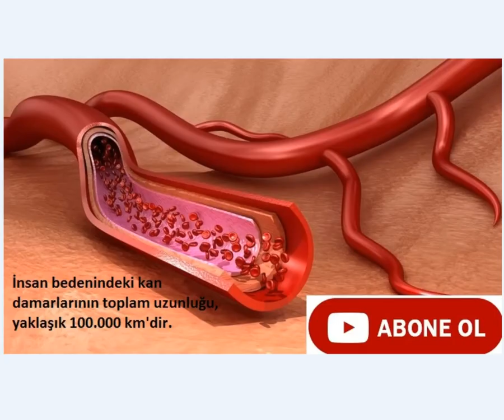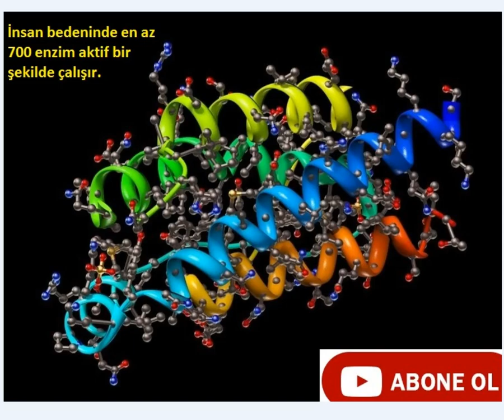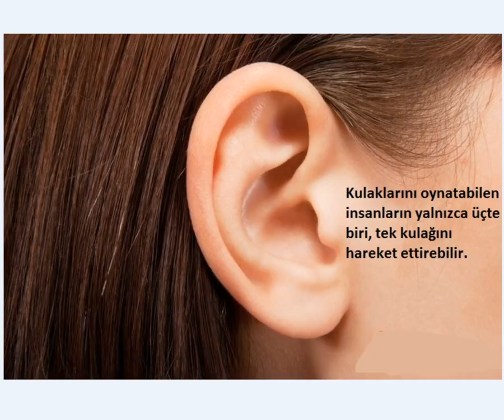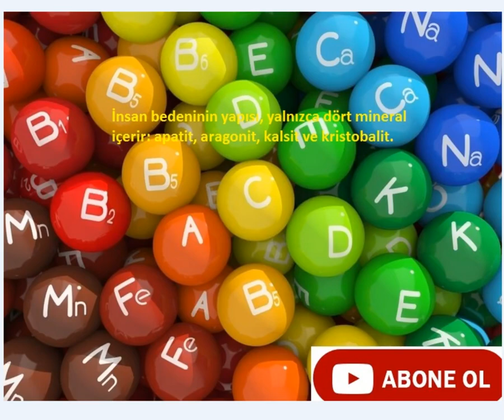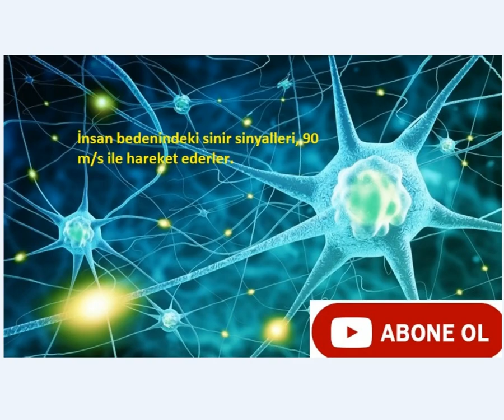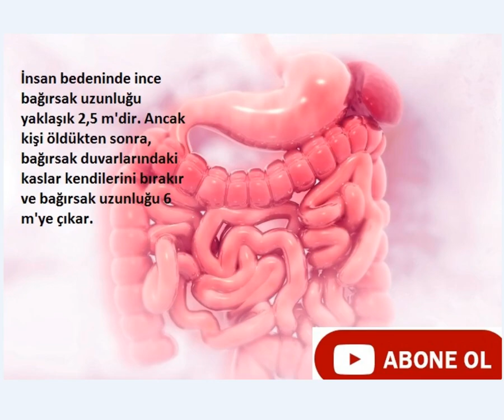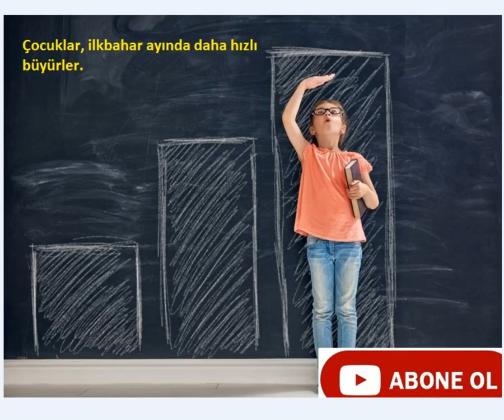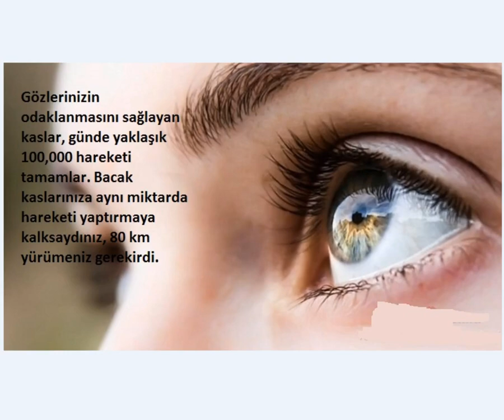İnsan Vucudu Hakkındaki Bilmediğiniz Gerçekler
Video Hoşunuza Gittiyse Eğer Bana Destek Olmak İçin

2. Kanalıma Buradan Ulaşa Bilirsiniz.